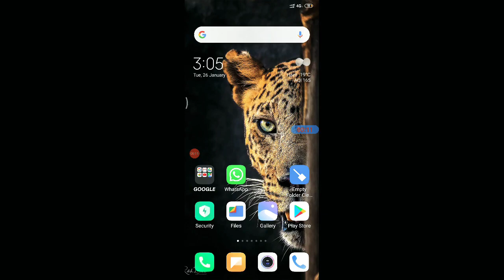Playstore hidden game 🎮 | New Secret 🤫 hidden feature